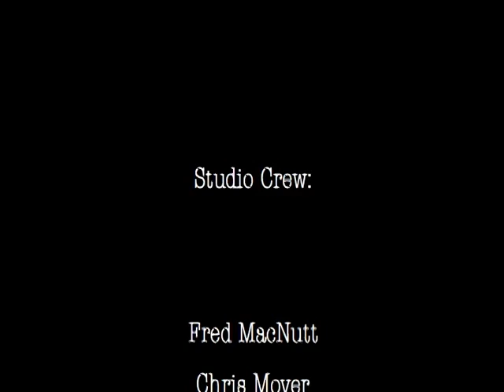So Many Books - Episode 8 - Part 3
Episode 8 of So Many Books, Produced by Toni Andrews and the Community Voice Channel.  Guest:  Heather Summerhayes Cariou, author of Sixtyfive Rose